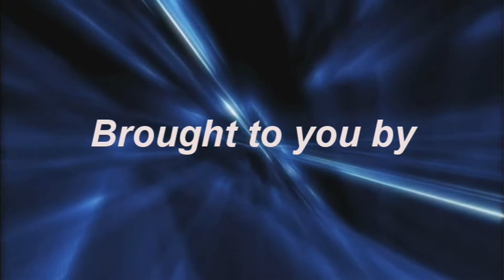Squirrel Roof Fix - January 2013 [CC]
My buddy Wolf came over and patched the hole where the squirrels got into my roof. Finally... some peace!!!